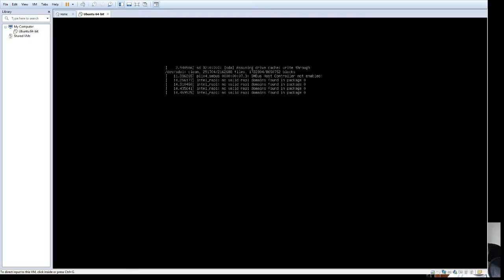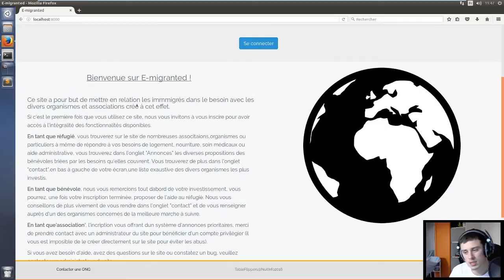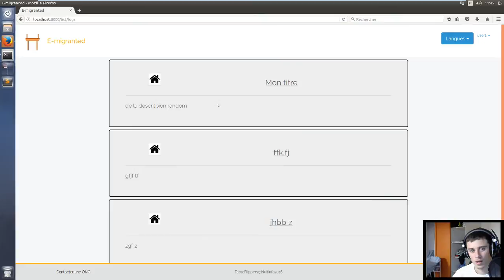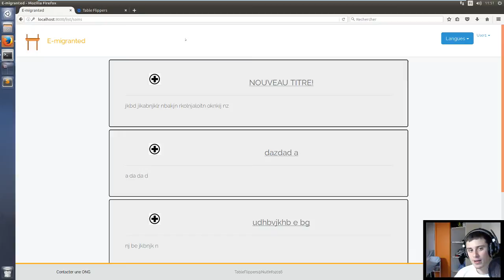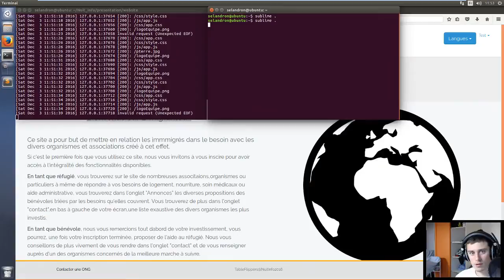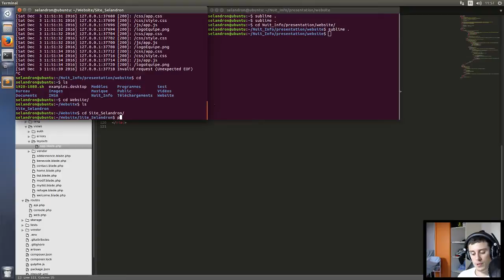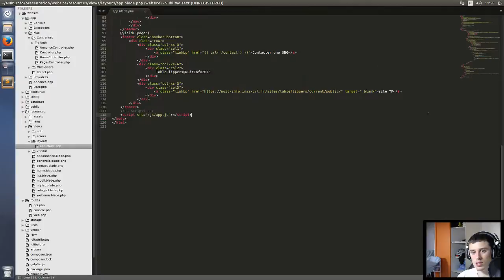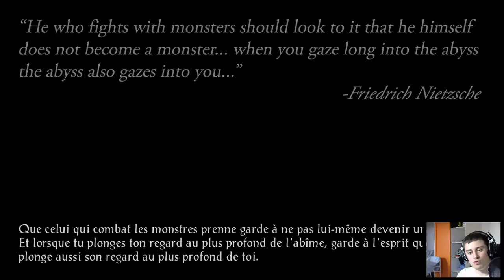Vrac + Baldur's Gate - Replay Live 03/12/16